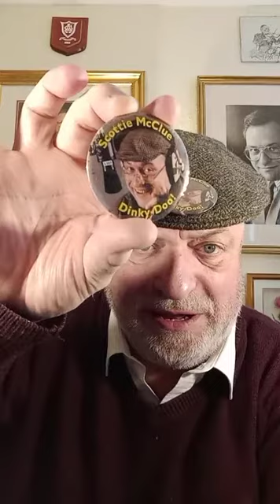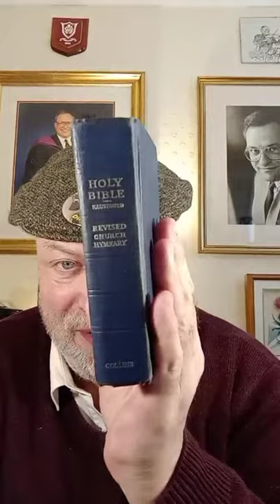SUNDAY MORNING LIVE #27222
SUNDAY MORNING LIVE WORLDWIDE